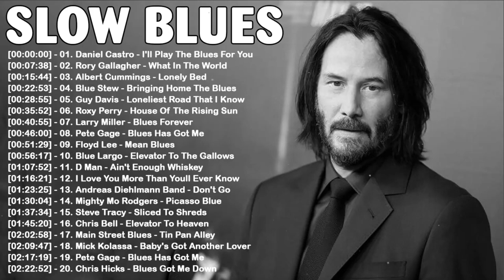Slow Blues Jazz Music | Best Electric Guitar Blues-Rock Music | Relaxing Blues Music Playlist